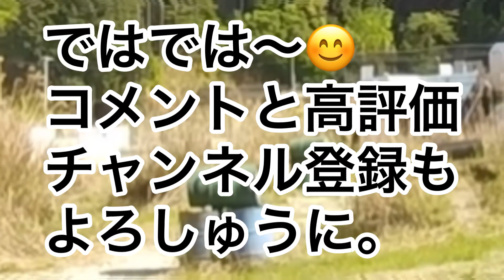南ベトナムはスパイ？戦闘は激化？ 2023年4月23日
和歌山県のバトルランドで行われたナム戦イベント もうちょい南無作戦中です。
疑いが晴れない南ベトナム兵達はまとめて後方送りになりました。